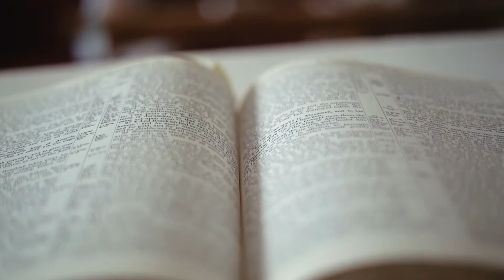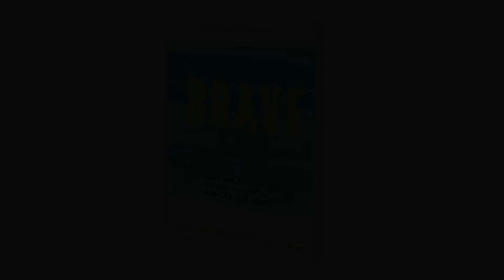Redemption from Abortion with Gina Schmittdiel | Strong Tower Mental Health Podcast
Strong Tower Mental Health Podcast
Episode Title: 55. Redemption from Abortion with Gina Schmittdiel
Publish date: Thursday, June 2, 2022
Episode Description: Do you want to know what happens to our mental health when we choose to have an abortion? We want to think we can get on with our life and it doesn’t affect us, but we can’t hide from life. Gina, a wife, mom and advocate, shares her powerful story before and after her and her boyfriend decided to have an abortion. Initially she didn’t regret it and continued on with her life as usual. But after a break-up, her life spiraled out of control and she developed depression, disordered eating habits and was using alcohol to numb. Listen to this Gina’s story where she shares how God redeems the abortion she had exactly 9 years later to the date – April 29 – with the birth of her 1st  born son. Later she welcomed her second son, whom the medical professionals predicted would die in the womb, but they proudly welcomed into the world, even with a diagnosis of down syndrome. And later, a 3rd child, a daughter whom they adopted. Gina life is a testimony God’s miraculous redemption.
“Before I formed you in the womb I knew you; Before you were born I sanctified you; I ordained you a prophet to the nations.” ~Jeremiah 1:5
Follow Gina on Instagram: @gina.schmittdiel

Purchase the book The Brave Encourager